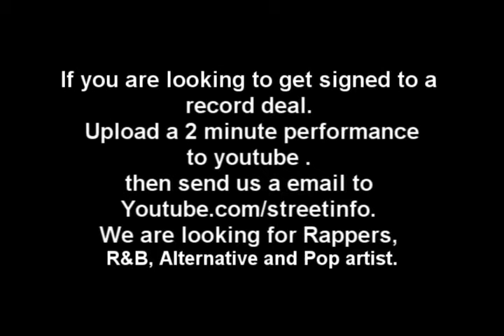All Access Launches Record Label !!!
We are looking to sign a artist to our newly formed record label. If you are serious follow the instructions.